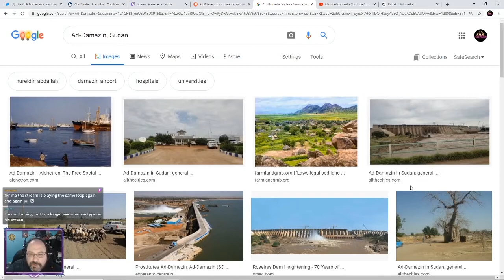Cross the World || Miniseries p4b || Abu Simbel to Damazin, Sudan || After landing celebration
The stream cut off in Part 4a, but thankfully I was recording a backup just in case. Here is what happened after we landed in Part 4a. Hey, we had to celebrate after making it to the airport with just 4 gallons of gas!